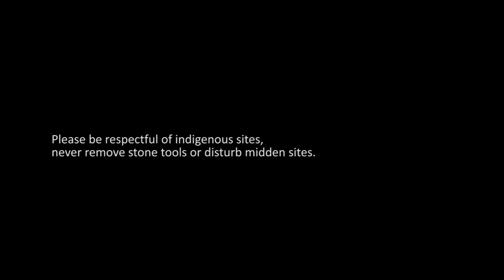#18 Core - Aboriginal Stone Tools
This video looks at what appears to be a core, used in the process of producing flakes.